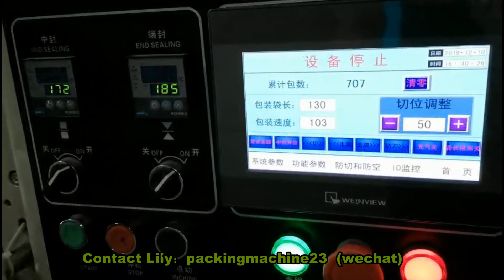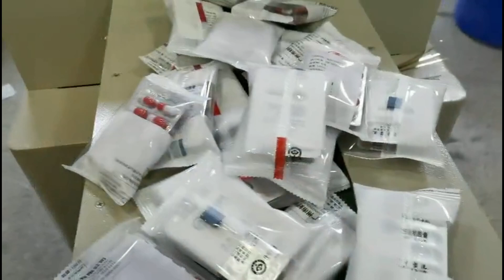Pillow capsule madicine packing machine 药片包装机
All of people thanks for your watching, and also hope for your trusting.
Wechat: packingmachine23